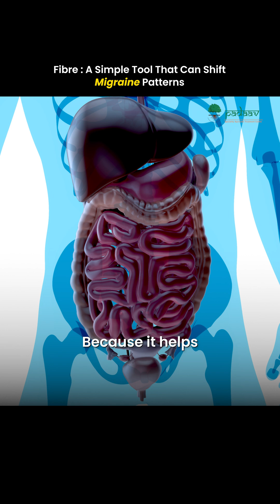The Gut-Migraine Axis and Fiber ft Vaidya Shikha Prakash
Emerging data and clinical surveys increasingly highlight the critical, often overlooked, connection between gastrointestinal health and migraine frequency/severity. The transcribed expert discussion underscores a common issue observed in migraine patient demographics: a high prevalence of constipation and suboptimal bowel movements.

Medical Rationale: Dietary fiber plays an indispensable role in promoting regular peristalsis and facilitating the timely removal of metabolic toxins and waste products. When elimination is compromised, a state of dysbiosis or toxicity can occur, potentially contributing to systemic inflammation and the activation of pathways associated with migraine pathogenesis. As noted by the expert, achieving good bowel movement can resolve a significant portion of these associated problems.

Beyond Fiber: The Balanced Diet Mandate: Our ongoing research indicates that isolating one nutrient group is counterproductive. A no-carb or no-fat diet is strongly contraindicated for migraine patients. Healthy fats are crucial for the absorption of fat-soluble vitamins (A, D, E, K), which are vital for hormonal regulation, neurological stability, gut integrity, and immunity. Therapeutic benefits are achieved only through a balanced meal incorporating appropriate ratios of protein, carbohydrates, vegetables (fiber), and essential fats. Reliance on supplements alone is often insufficient.

Are your digestive issues impacting your neurological health? Don't rely on incomplete dietary advice. Access the latest data, research reports, and survey findings on the Gut-Migraine Axis to refine your treatment strategy. Visit padaav today for expert-validated guidance.

Founded by Padmashri Vaidya Balendu Prakash, an acclaimed ayurvedic physician and researcher who is pioneer in introducing "Evidently Effective Protocol based Ayurvedic products treatment” for the patients of - Acute promyelocytic leukemia (APML, APL), Chronic Pancreatitis, Chronic Migraine, Childhood Asthma, Allergic Rhinitis and  Nutritional Anaemia.

He was assigned honorary physician to the tenth President of India Shri Kocheril Raman Narayanan. He is also a recipient of Padmashree (1999) the fourth highest civilian award in the Republic of India.